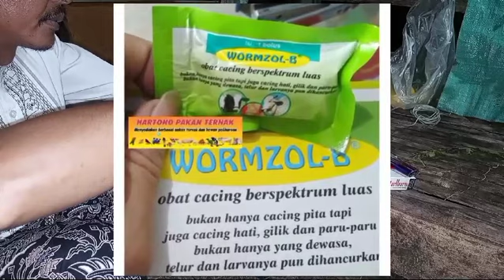Cara mengatasi kambing cacingan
Cara mencegah atau mengatasi kambing cacingan biar nafsu makan banyak